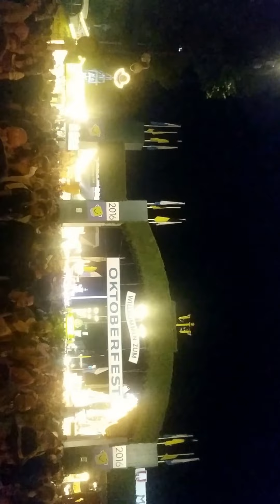Oktoberfest Wiesn München 2016 Münchner Oktoberfest 2016 - Wiesn 2016 Teufelsrad München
Oktoberfest Wiesn München 2016 Das Münchner Oktoberfest 2016. Wiesn 2016 Die lustigsten, schönsten und spannendsten Momente des Oktoberfestes 2016. Videos und Bilder aus allen Zelten und vom Teufelsrad

Oktoberfest2016 Oktoberfest Wiesn Wiesn2016 München 2016 Armbrustschützenzelt Augustiner Bräurosl  Pschorrbräu Fischer-Vroni Hacker Hippodrom Marstall Hofbräu Käfer Löwenbräu Festzelt Ochsenbraterei Schottenhamel Schützenfestzelt Weinzelt Winzerer Fähndl Paulaner Festhalle Spaß fun Amazing